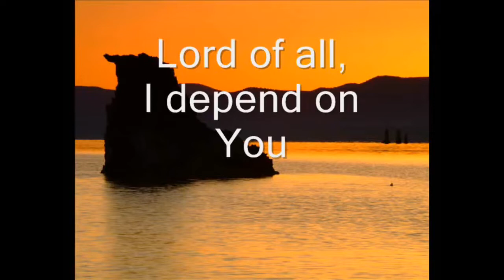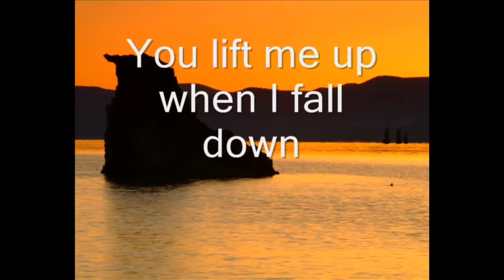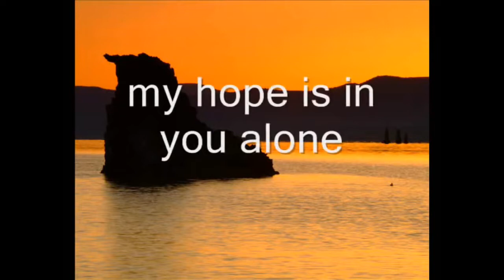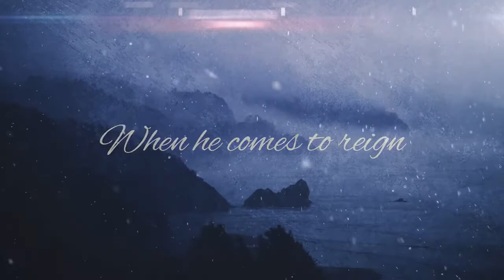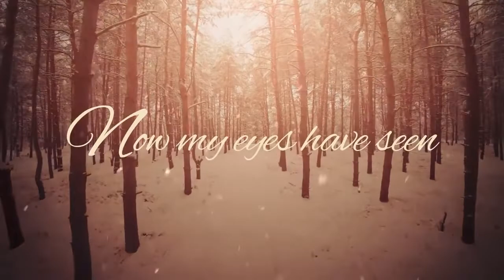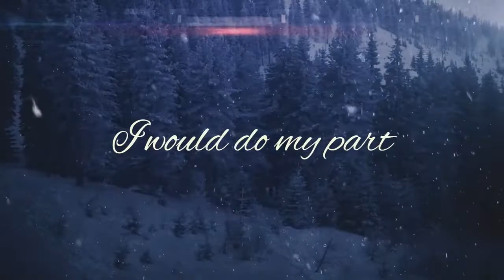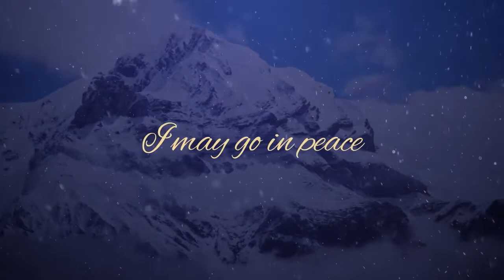Sunday Service - 3rd January, 2021